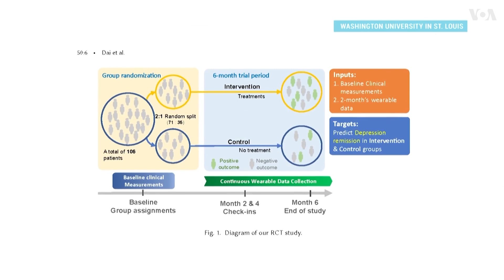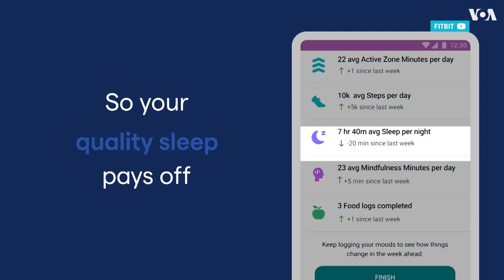Носимые устройства и лечение от депрессии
Депрессия – одна из самых распространенных болезней на планете, лечение которой требует индивидуального подхода. Поэтому может пройти довольно много времени, пока для пациента удастся подобрать правильную терапию. Но эту проблему можно решить, если предвидеть результат лечения с помощью носимых устройств и данных, которые они генерируют.